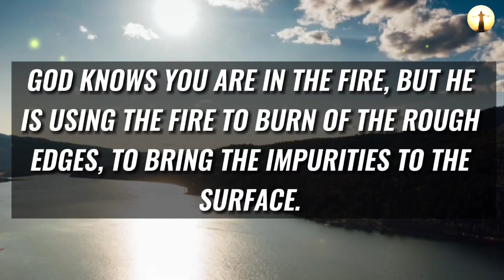🌈God's Urgent Message🕊🦋 GOD WANTS YOUR IMMEDIATE ATTENTION😳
Topics covered:

This Video Includes All These Searches 👇
1. God message for you today
2. God message for me
3. Jesus Christ message
4. God quotes
5. Bible quotes
6. Message from god
7. Prayer